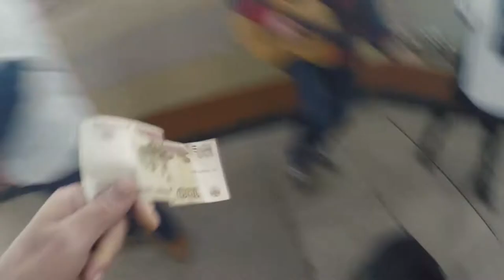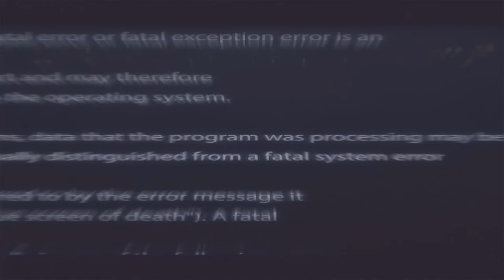Флешмоб ко дню матери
Герои добираются своим ходом в столицу. Сегодня у них задача не только провести концерт, который тоже является заданием “смотрителя”, но и привлечь новых зрителей, и конечно же заработать деньги. Справятся ли они с такой ношей…